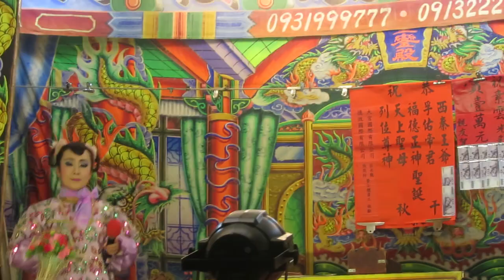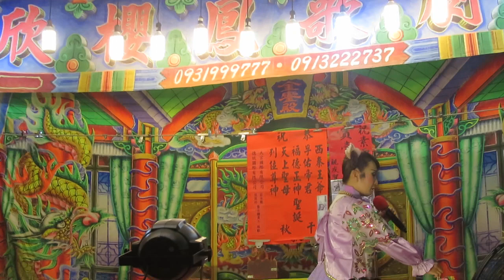111.11.10. 欣櫻鳳歌劇團 真假皇后 23 (下雨歌 賣花 / 新風瀟瀟)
陳素華    許素雲